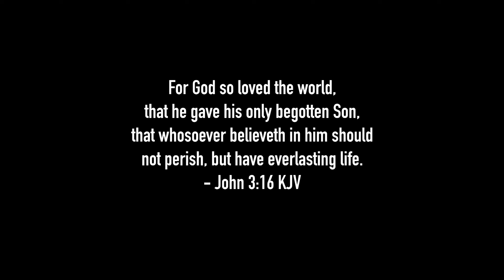Matsuriza - Japanese Drummers at EPCOT (FULL SHOW)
Enjoy another entertaining show from these talented ladies while being immersed in the rich culture of Japan as they demonstrate the ancient form of Japanese drumming, Taiko, in EPCOT's Japan Pavilion!!  God bless, and enjoy!